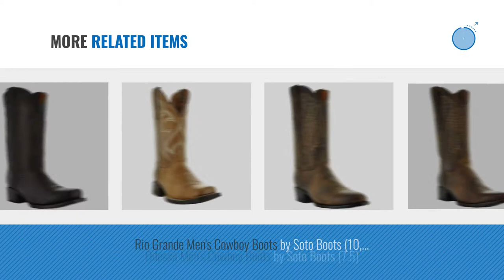Top 10 Soto Boots Men Boots [ Winter 2018 ]: Soto Boots Round Toe Western Men's Boots by H3001 (10,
Black Friday / Cyber Monday Soto Boots Round Toe Western Men's Boots by H3001 (10, Tan) by Soto Boots

Black Friday / Cyber Monday Ridgeline Men's Cowboy Boots by Soto Boots (10, Dark Brown) by Soto Boots

Black Friday / Cyber Monday Soto Boots Men's Leather Harness Boots by H50021 (8, Black) by Soto Boots

Black Friday / Cyber Monday Bullhorn Men's Cowboy Boots by Soto Boots (10, Tan) by Soto Boots

Black Friday / Cyber Monday Soto Boots Dorado Men's Western Square Toe Boots H3004 (10) by Soto Boots

Black Friday / Cyber Monday Soto Boots Men's Broad Square Toe Boots H50019 (9, Dark Brown) by Soto Boots

Black Friday / Cyber Monday Soto Boots Castillo Men's Square Toe Western Boots by (8.5, Black) by Soto Boots